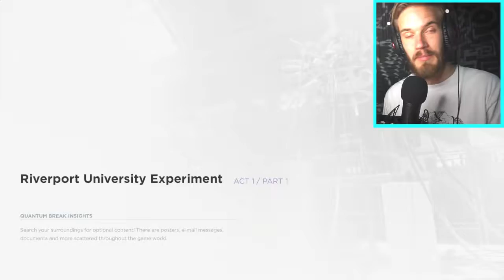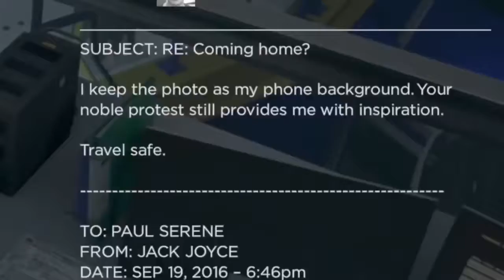Quantum Break FULL Gameplay - Walkthrough Part 1 // THIS GAME LOOKS REAL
Try your luck to win 30x30 EUR for games on G2A.COM!

My Game:
PewDiePie: Legend Of The Brofist

My Book:
This Book Loves You

Thanks for being a bro!
BROFIST .